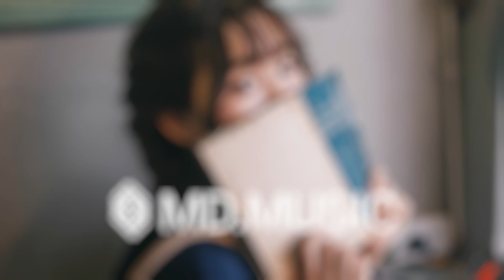The Waiting feat. Cody Francis - Pretty Little Liar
► Do you want to use this song ?
This song is not free from copyright !
We will redirect you to a license provider if available.